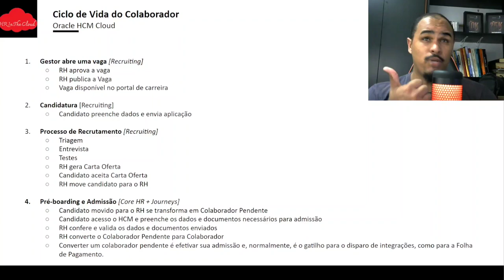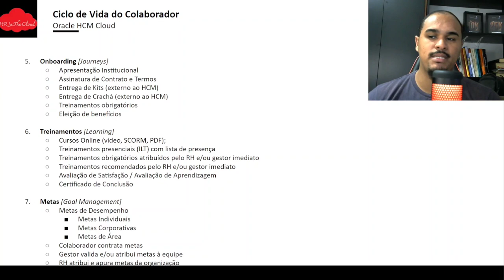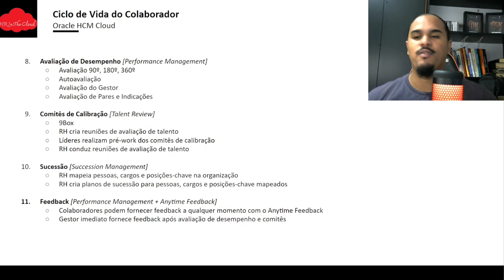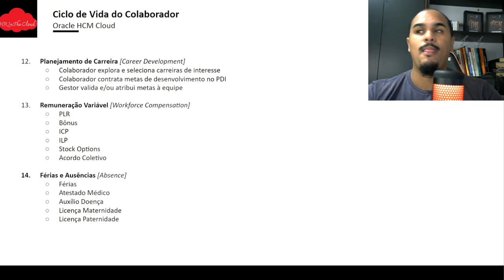Oracle HCM Cloud | Ciclo de Vida do Colaborador no Oracle HCM Cloud | HR In The Cloud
Neste vídeo falo sobre o Oracle HCM Cloud e sobre o ciclo de vida do colaborador no Oracle HCM Cloud, com detalhes das etapas do processo de recursos humanos alinhados aos módulos do Oracle HCM Cloud.

MEUS EQUIPAMENTOS
🎯 Samsung Galaxy S20 FE 5G

🎯 Monitor ThinkVision

🎯 Cadeira Gamer